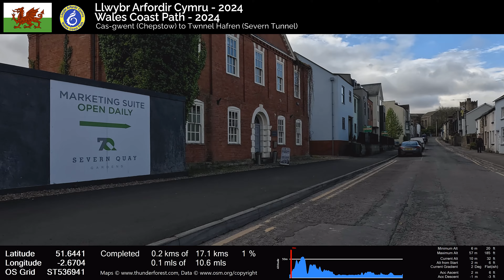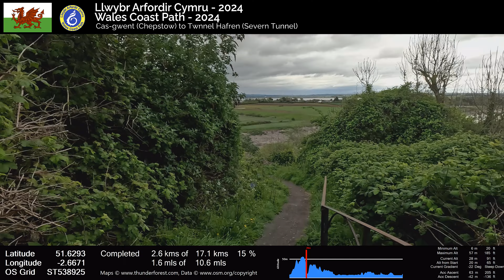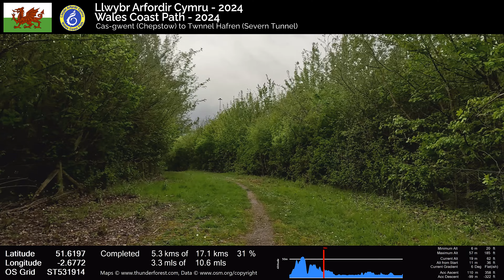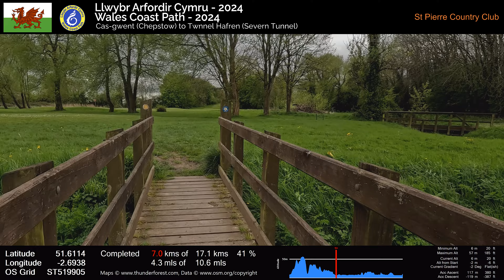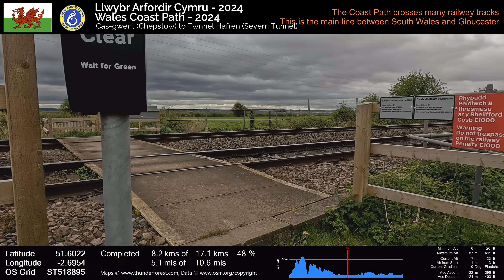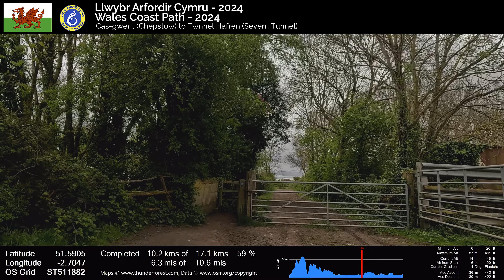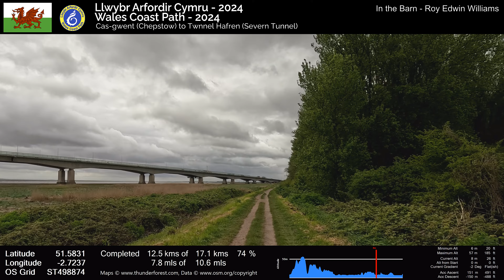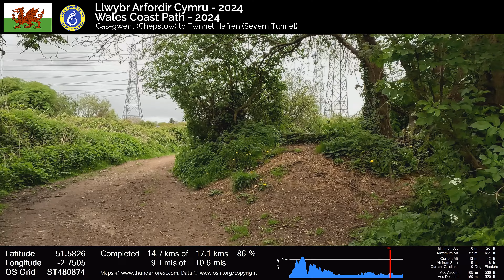Wales Coast Path 001 - Chepstow to Severn Tunnel Junction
00:00:00 Intro
00:01:25  Start
00:08:20  1 km
00:15:12  2 km
00:22:21  3 km
00:29:14  4 km
00:35:09  5 km
00:42:01  6 km
00:49:28  7 km
00:59:18  8 km
01:06:45  9 km
01:14:40 10 km
01:22:35 11 km
01:29:11 12 km
01:34:49 13 km
01:41:07 14 km
01:47:53 15 km
01:53:25 16 km
01:59:15 17 km